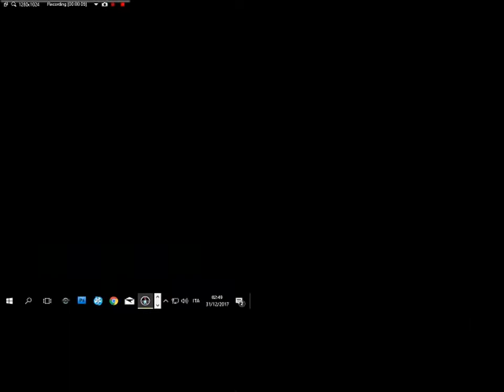Sacrifice 2v2 Match Per (Ball) and Str (Chicken) vs Per (Dark) and Char (Aztecas)